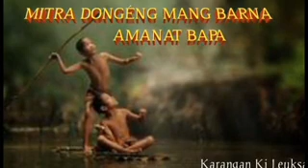Dongeng Mang Barna. Amanat Bapa seri ka 40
Mangga Mitra Urang Teraskeun deui hanca Dongeng Mang Barna Amanat Bapa Carios Amanat bapa anu dikarang ku ki Leuksa, nyaritakeun kaayaan jaman harita di urang kantos aya kajantenan sapertos anu aya dina dongéng ieu, Mugia ku ayana carita2 dongéng sunda tiasa nambih luang nambih wawasan,boh dina sajarahna boh dina undak usuk basa na. Sok ah kaparayuuuuuun sadayanaaaa. !